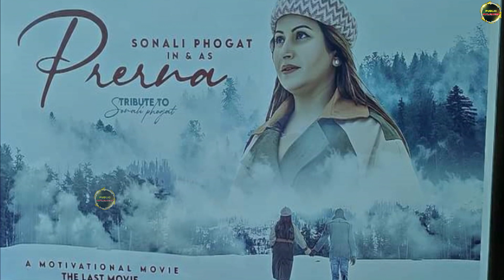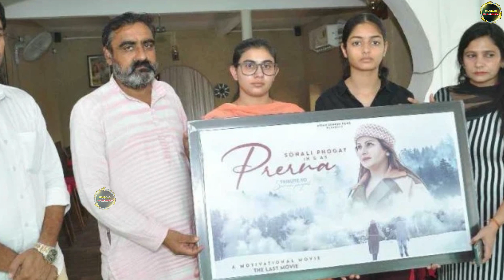माँ Sonali की आखिरी फ़िल्म Prerna रिलीज़ होने से पहले बेटी ने फैन्स से करी खास गुज़ारिश